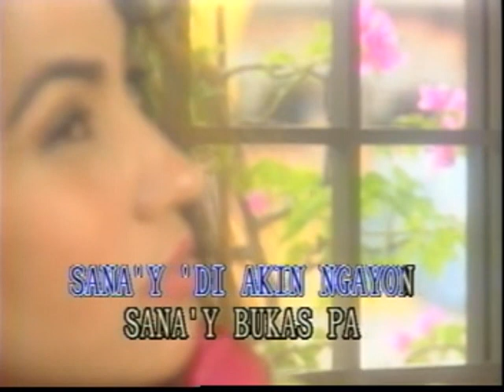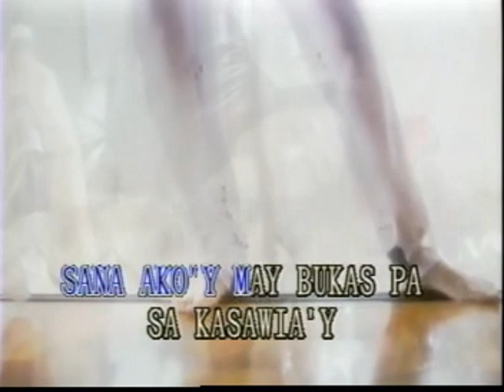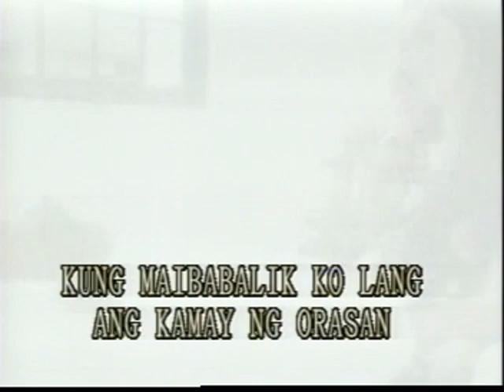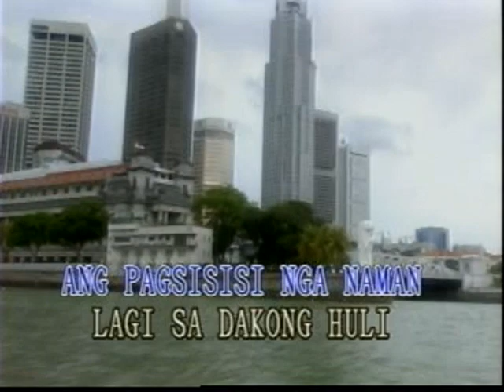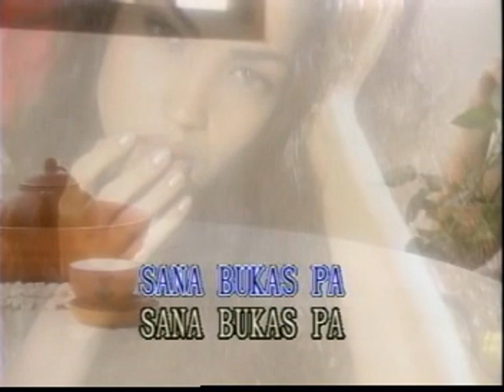Sana Bukas Pa Ang Kahapon - Video Karaoke (Stone)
Title: Sana Bukas Pa Ang Kahapon
As popularized by: Anthony Castelo
Writer: George Canseco
Year: 1983
Original Song Spotify Link: N/A

Video material copyright by Stone Laserdisc